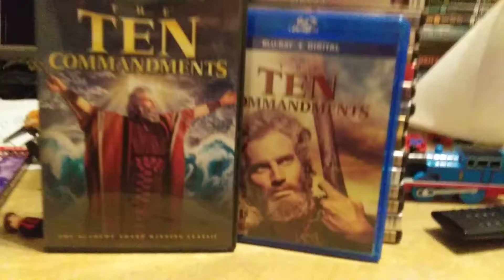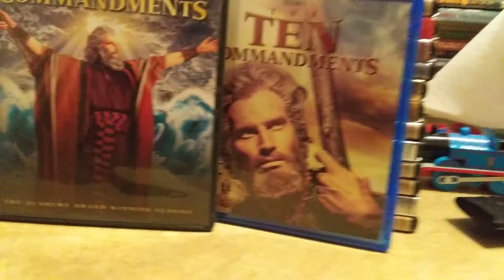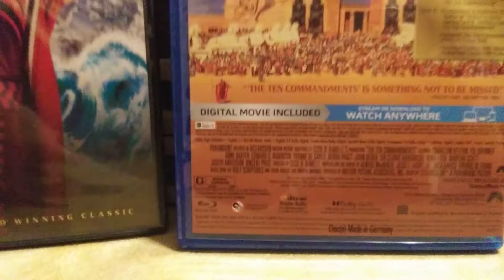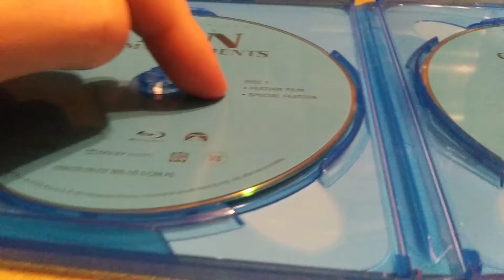The Ten Commandments on Blu-ray + DVD + Digital Combo Packs!😎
Have a Happy Easter everybody! ;)